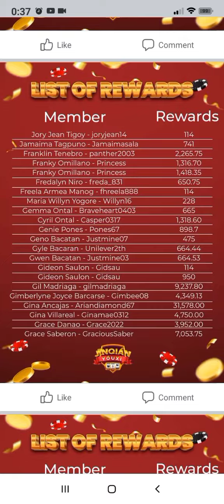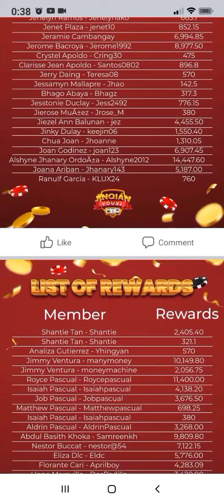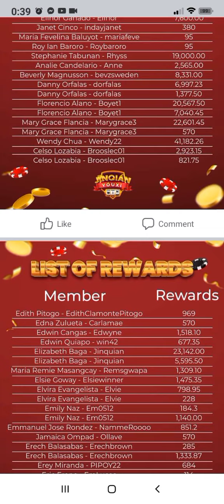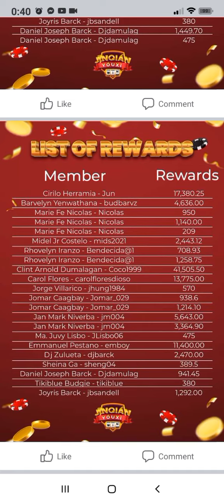Kumita noong una pero scam pala. List of Member Jinqian Youxi payout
Sa mga nakaranas ng payout cograts. Sa wala pang payout masmabuting stop muna. mara walang ma SCAM.